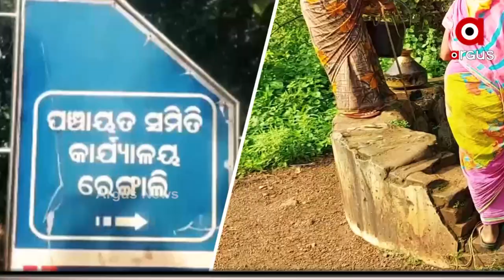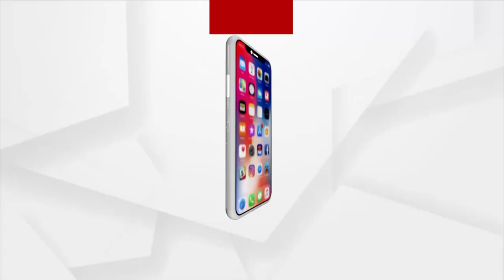ମଜାକ୍ ପାଲଟିଛେ ବସୁଧା ଯୋଜନା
ଟିକେ ଦେଖୁନ୍ ଇ ଦୃଶ୍ୟକେ କେନ୍ତା ପାଏନ୍ ଟିକେ ଲାଗି ଗାଁ ବାହାର୍ କେ ଯାଉଛନ୍ ଲୋକ୍। ଇ ଦୃଶ୍ୟ ହେଉଛେ ସମ୍ବଲପୁର୍ ଜିଲ୍ଲା ରେଙ୍ଗାଲି ବ୍ଲକ୍  କୁର୍ଲା ଗାଁର୍ । ଯେନମାନକେ ସକାଲ୍ ପାହେଲେ ଲାଗସି ପାଅନ୍ ର ଚିନ୍ତା  ଗାଁନେ 30 ନୁ ଅଏଧକା ପରିବାର୍ ରହୁଥିବାର୍ ବେଲକେ ଏବେତକ୍ ପାଏନ୍ ର ସୁବିଧା ଟିକେ ପାଇ ନାଇ ପାରଲେ